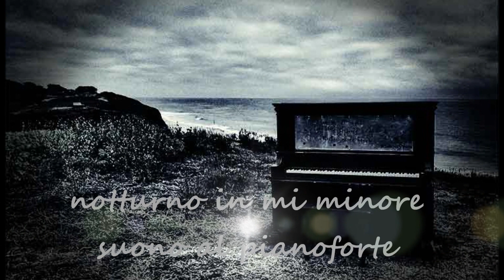Bambola a Molla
Notturno in mi minore suono al pianoforte
E il bollettino mare parla ancora e tu
Smarrita, t'immagino, in una tela ad olio

Su chiaro-scuro lividi
Pallidi lune sterili
Nella speranza che una volta o l'altra l'alba ancora tornerà

Quel tuo viso impreziosito
Dai raggi del sole...

Ti eran propri quegli slanci un po' giocosi
Quella voglia di sorprendermi così
Bambola a molla bellissima

Mi scrivi mia adorabile
Il tempo è inesorabile
Fermare l'attimo cristallizzato dentro ad un ritratto flou

Tu